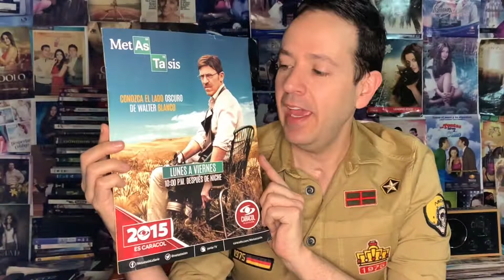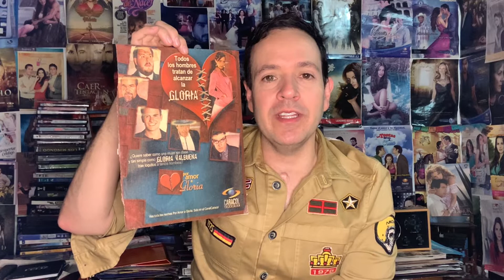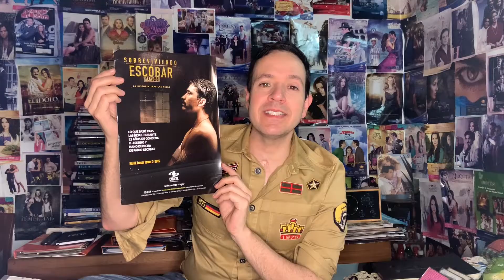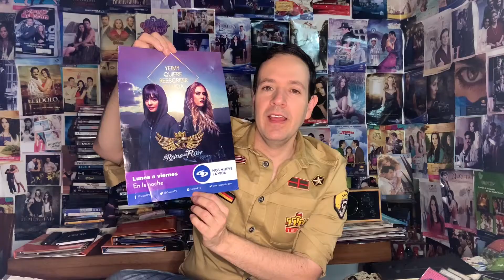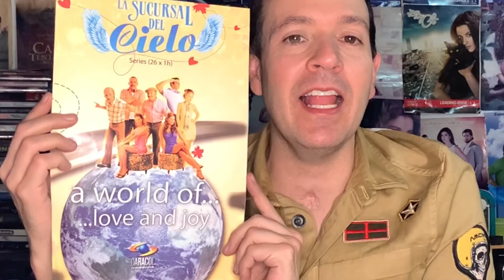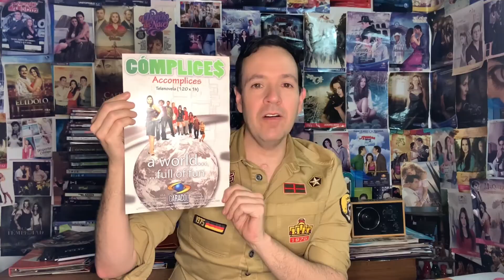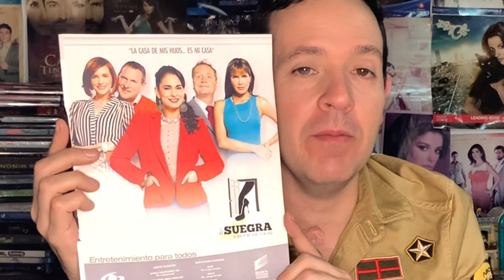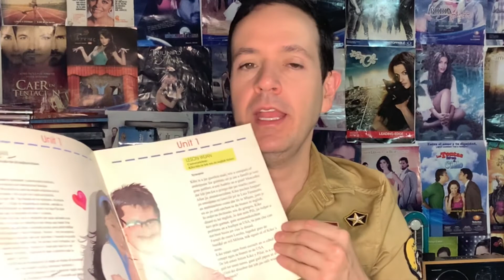POSTERS DE TELENOVELAS DE CARACOL TELEVISIÓN PARTE 1